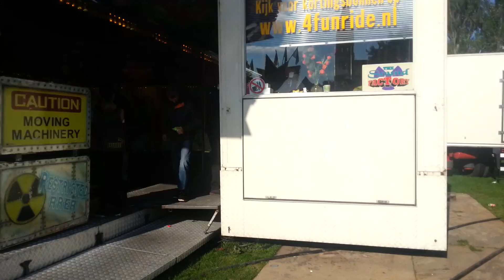Jongen bereidt zich voor op de botsauto's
Een botsauto is een driewielig voertuig voor (meestal) twee personen met een dusdanige constructie dat er geen schade aan de auto ontstaat als tegen andere botsauto's aangereden (gebotst) wordt. Een aantal van deze botsauto's bevinden zich samen in een speciale ruimte met een tentvormig dak en een metalen vloer die is omgeven door een stevige rand. Het geheel is bedoeld als amusement op een kermis en wordt meestal botsautootjes genoemd.
Een botsauto wordt aangedreven door een elektrische motor. Deze drijft het voorwiel aan dat geheel vrij om zijn vertikale as kan draaien als gevolg van de stuurbewegingen. Dit heeft tot gevolg dat rijrichting van de auto omgekeerd kan worden (van vooruit naar achteruit of andersom) met een draai van 180° van dit stuurwiel. De energievoorziening kan verzorgd worden door een ingebouwde accu, maar komt meestal via een geleider van een horizontaal, hoog boven de vloer gespannen metalen net, waar een positieve spanning op staat van 70 - 110 volt. Een regelbare omvormer van driefasenspanning maakt het mogelijk de snelheid van de wagentjes te beïnvloeden. De metalen vloer is de retourleiding voor de elektrische stroom. Een wagentje moet meestal worden gestart door inworp van een speciaal hiervoor gekochte plastic munt, die recht geeft op een ronde 'botsen' van een bepaalde tijdsduur. Hiertoe wordt de rijspanning gedurende deze tijdsduur ingeschakeld en worden de wagentjes waar een munt in is geworpen geactiveerd. Met behulp van een 'gaspedaal', eigenlijk niet meer dan een schakelaar, kan de botsauto dan in beweging worden gezet. Als na de ronde de stroom voor het geheel weer wordt uitgeschakeld komen de botsautootjes tot stilstand. De ingeworpen munt wordt dan mechanisch verplaatst van het inschakelmechaniek naar een inwendige verzamelruimte. Wie meerdere munten heeft gekocht kan in de botsauto blijven zitten en weer een ronde rijden.
Het vermogen van de elektromotor is beperkt (ongeveer 1 kW) en de vrije weglengte is, afhankelijk van de grootte van de attractie, eveneens beperkt. Dit heeft als gevolg dat de acceleratie en de hoogst haalbare snelheden gering zijn en sterk bepaald worden door de massa van de inzittenden. Een autootje met een klein kind zal sneller accelereren maar ook sneller tot stilstand komen bij een botsing. Een auto met twee volwassenen (indien toegestaan) zal langzaam op snelheid komen maar de botsing zal krachtiger zijn. Wellicht dat het kleine kind de zwakkere botsing door zijn geringe eigen massa subjectief toch als grotere sensatie ervaart dan de volwassenen.
De meeste wagentjes worden gemaakt door het Franse constructiebedrijf Reverchon, ontwerper van onder meer Ragin' Cajun en bouwer van bijvoorbeeld Ripsaw Falls, Kennywood en Jungle River, of door het Italiaanse Bertazzon. De carrosserie van de wagentjes is vervaardigd van polyester en rondom beveiligd door een karakteristieke rubber band die de grootste schokken opvangt. Deze band heeft een binnenband die met ongeveer twee hPa luchtdruk is gevuld. De wagens worden tegenwoordig voorzien van een veiligheidsgordel voor kleine kinderen, aangezien de snelheid ondanks de geringe acceleratie kan oplopen tot 16 km/h.